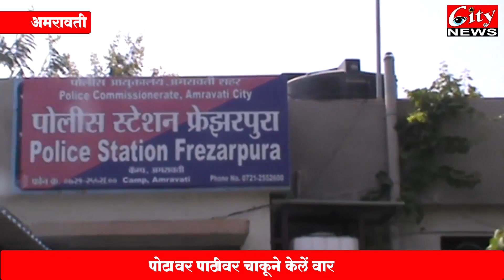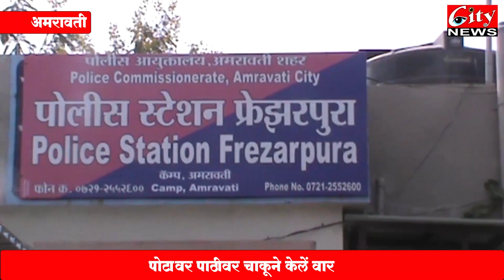घरगुती वादातून मासोद गावात चाकूने वार करून इसमाचा खून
सोमवारी दुपारी झाला वाद, दोघांनी अचानक केला हलला
पोटावर पाठीवर चाकूने केलें वार
अतिरक्तस्रावमुळे जिल्हा सामान्य रुग्णालयात झाला मृत्यु